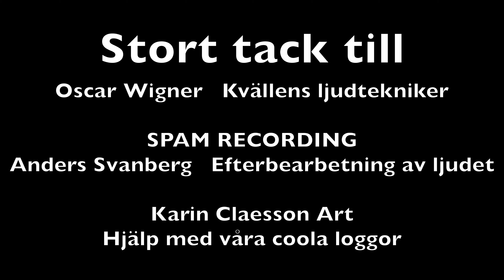Rockin train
A song from our first gig together in Jörlandagården 220312